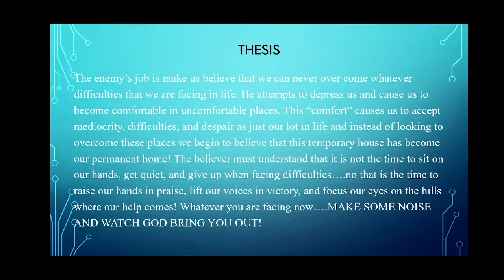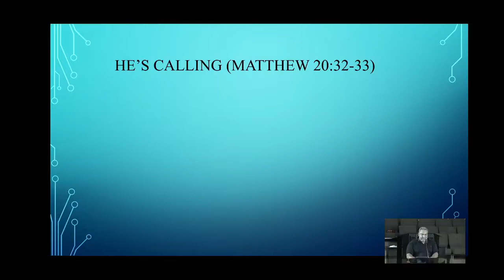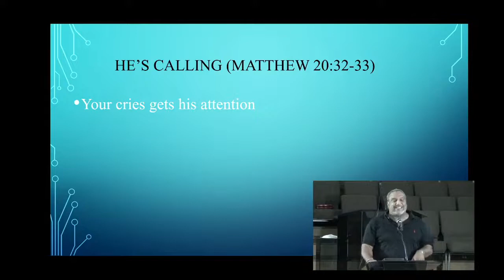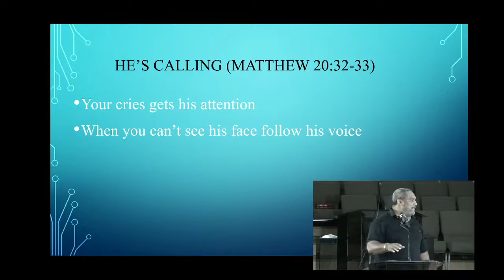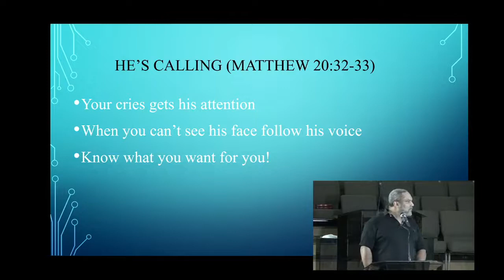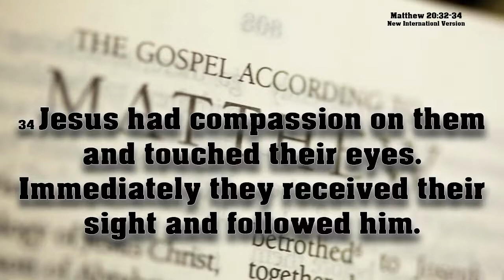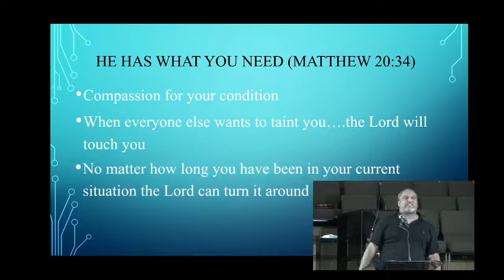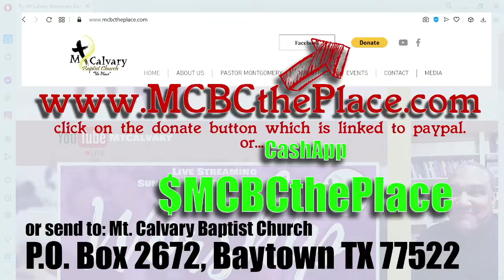Bible Study "Make Some Noise" part 2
00:00 Opening word from Pastor Raphael D. Montgomery
00:46 Opening prayer
02:11 Intro to today's topic "Make Some Noise" part 2
04:45 Thesis
09:20 Reading of Matthew 20 verses 32 and 33
12:28 Slide 1 - He Is Calling
35:55 Reading of Matthew 20 verse 34
38:44 Slide 2 - He Has What You Need
50:00 Seed Offering Info
50:38 Closing Prayer